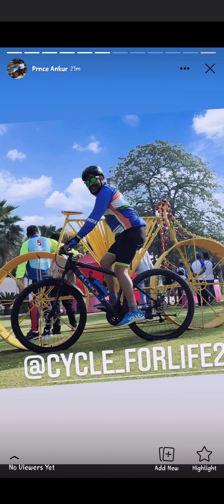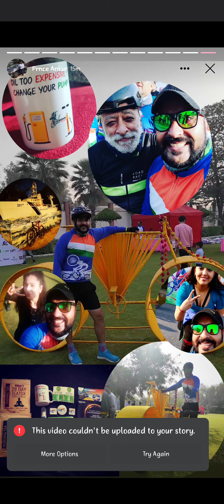cycle_forlife event